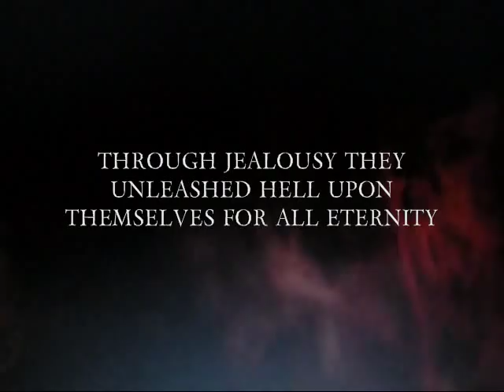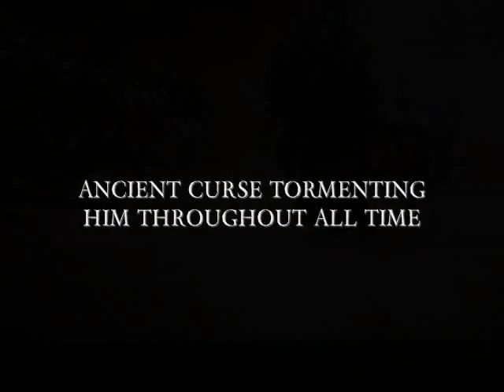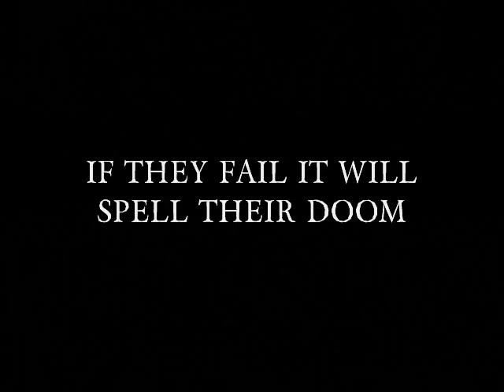Lords of the Underworld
a trailer made by me for the book Lords of the Underworld, The Darkest Night by Gena Showalter. i have used diff movie clips along with my own pictures, and acting.